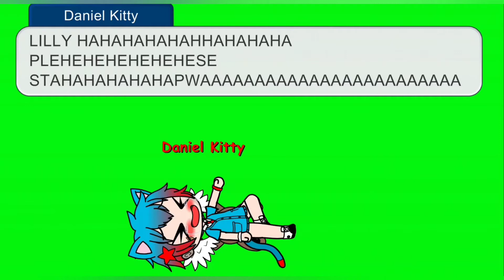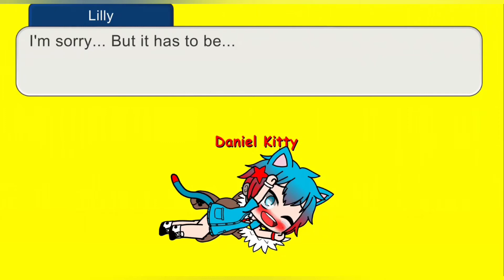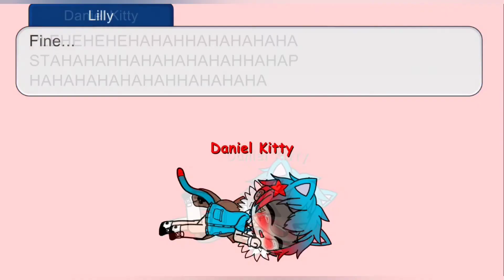Lilly trapped me in the Tickle Room😫😶 (Gacha Tickle Story)